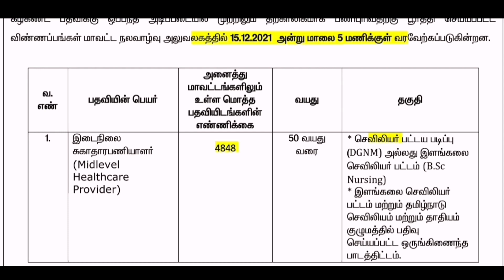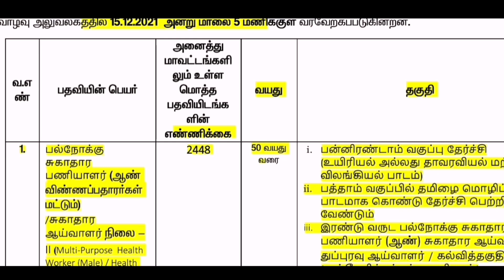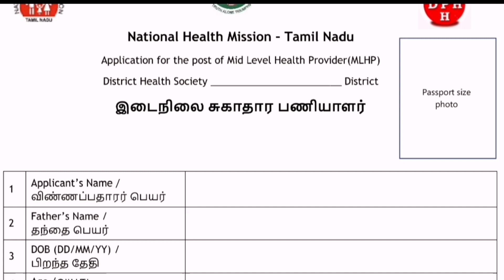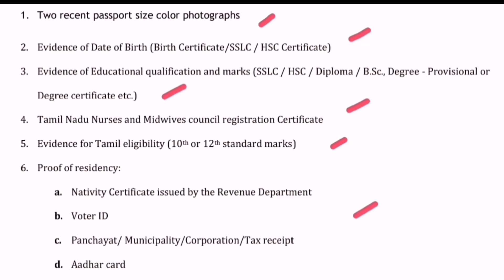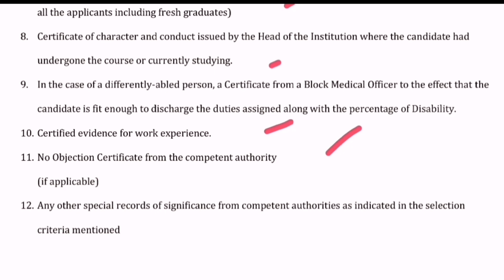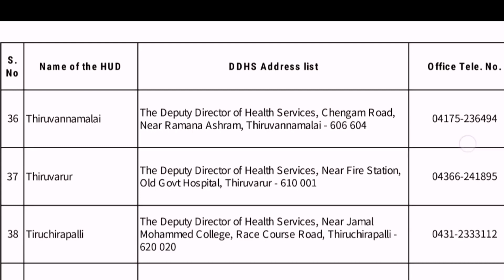💥| 38 மாவட்ட வாரியாக மாபெரும் வேலை | 7296 காலிபணியிடம்